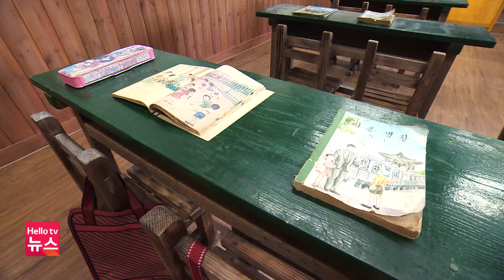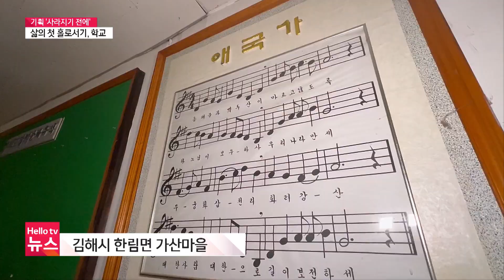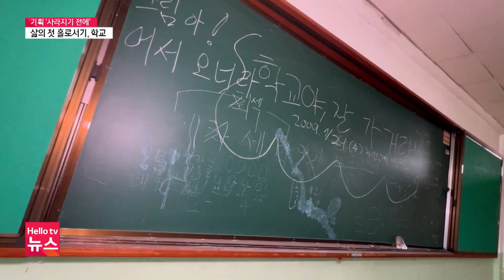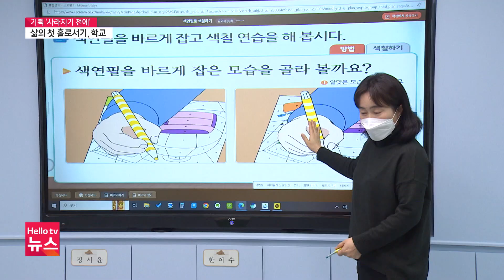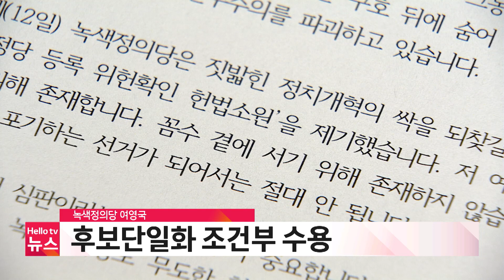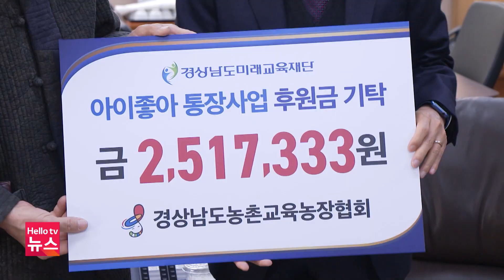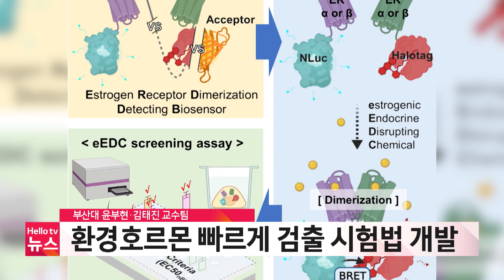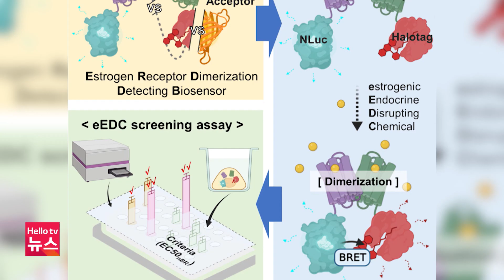'사라지기 전에' 삶의 첫 홀로서기, 학교ㅣ[풀영상] 헬로tv뉴스 경남 2024년 3월 13일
1. '사라지기 전에' 삶의 첫 홀로서기, 학교
2. 여기도 유권자 살아요! 거제시 남부면
3. 통영 어선 전복 사고 5일 차…합동 감식